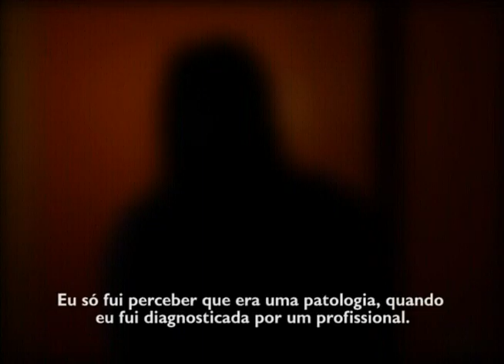Mulheres estão mais endividadas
Repórter: Érica Vieira
Veiculação: Jornal Minas - março 2016
Rede Minas